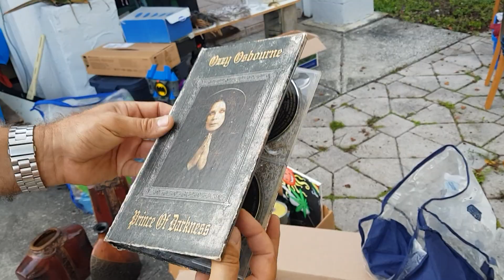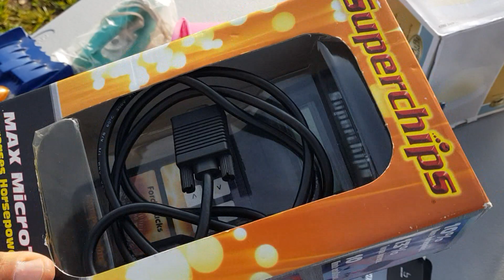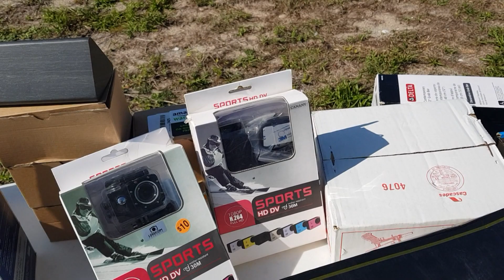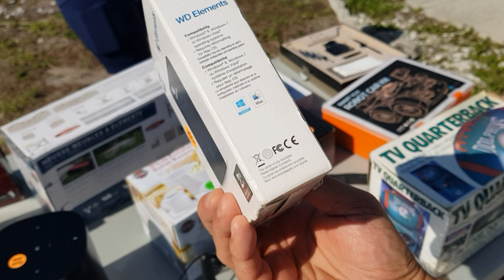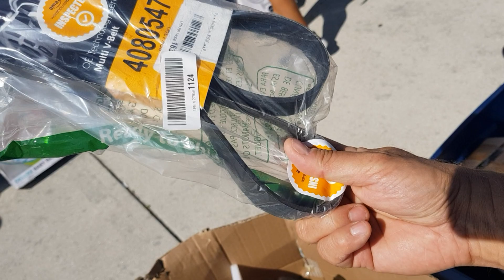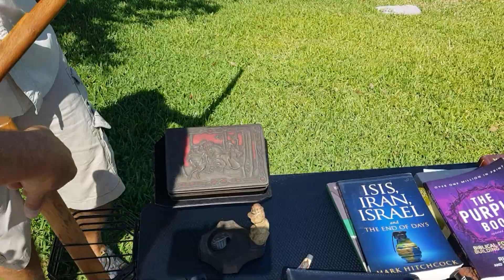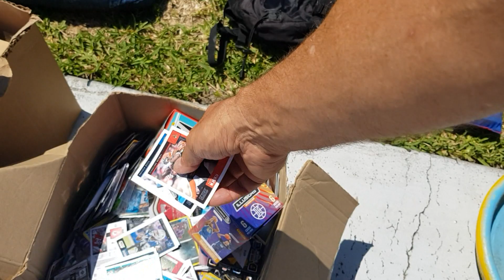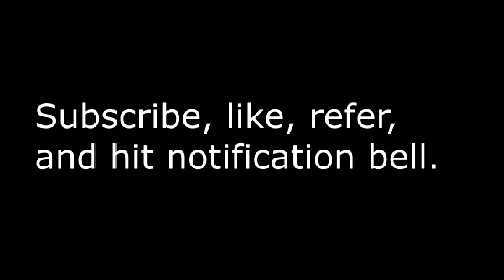Garage Sailing 20220514